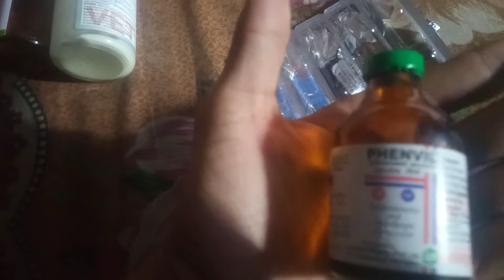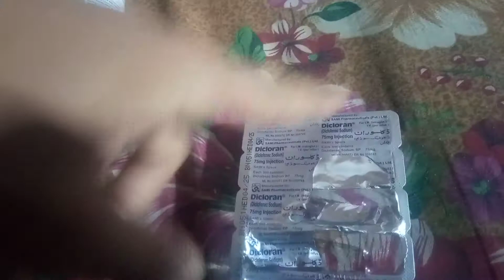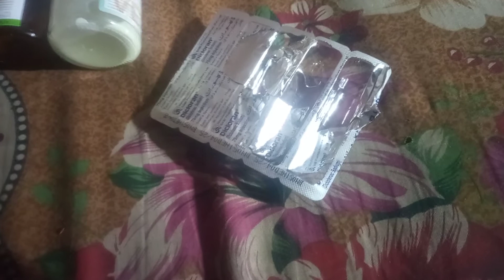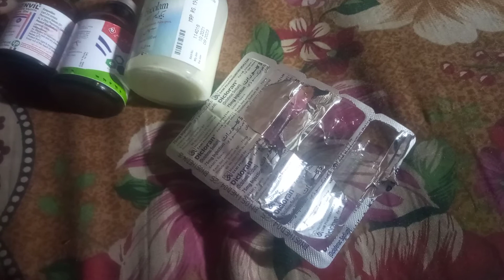How to Cure Lumpy Skin Disease | Lumpy Skin Treatment | Best Treatment For Lumpy Skin Disease